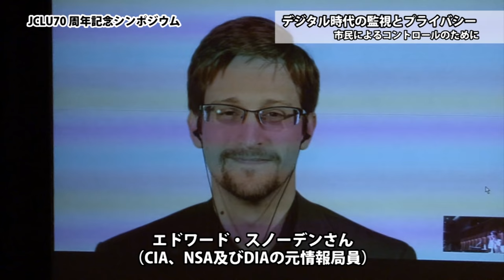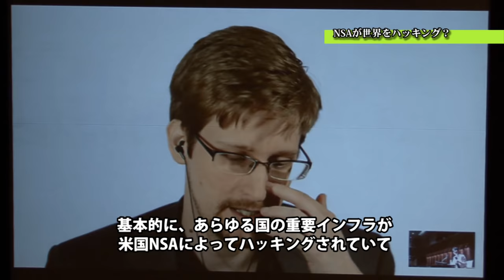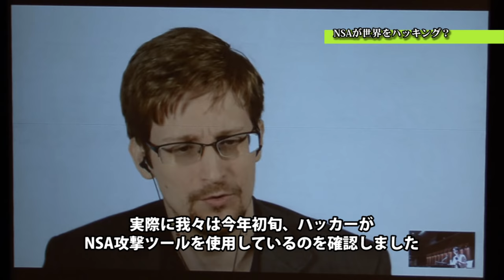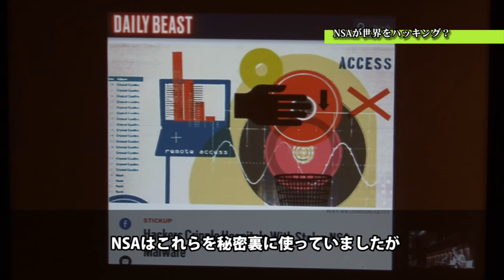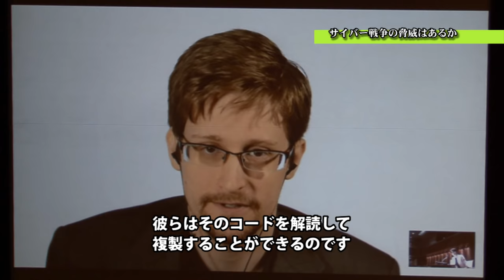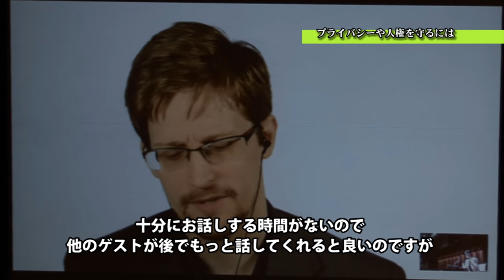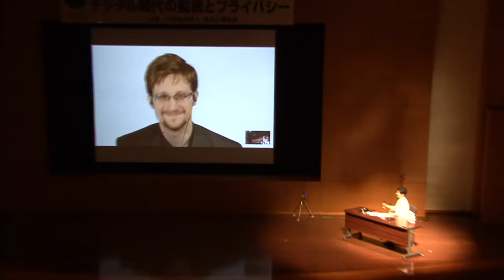デジタル監視と人権〜エドワード・スノーデン氏インタビュー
JCLU創立70周年記念シンポジウム「デジタル時代の監視とプライバシー」の第1部。アメリカ国家安全保障局 (NSA) および中央情報局 (CIA) の元局員・エドワード・スノーデン氏のライブインタビューノーカット版。

OurPlanet-TVは非営利の独立メディアです。企業や行政­からの広告収入を一切受けていません。制作に関わる費用はすべて、応援してくださる個­人の寄付や会費によって支えられています。